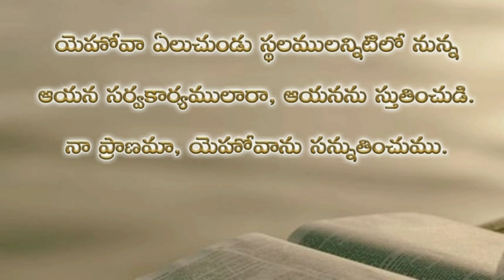Psalms 103rd chapter in telugu | కీర్తనల గ్రంథము నూట మూడవ అధ్యాయము psalms audio bible in telugu